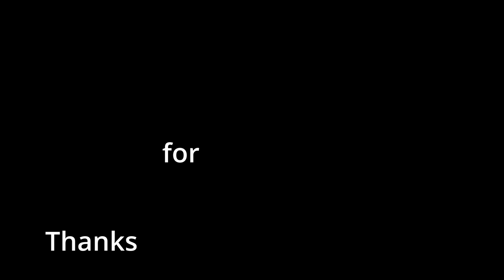INSANE 47 Point OT Rec Game| CONTROLLER *FEAT ICE SPICE*